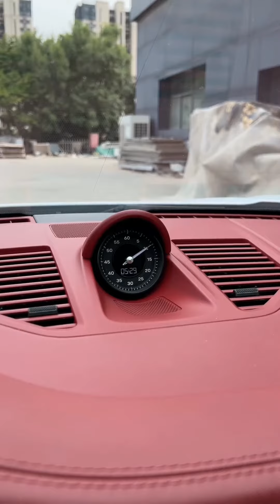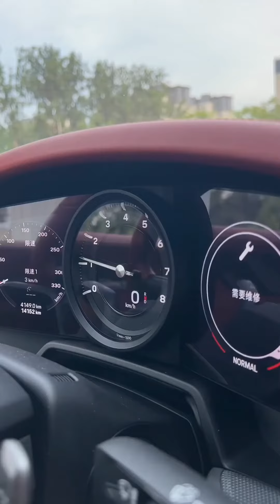Porsche 911 Walkaround | Interior & Exterior